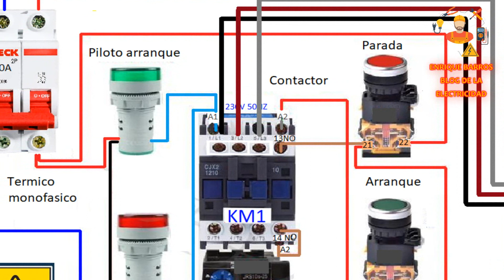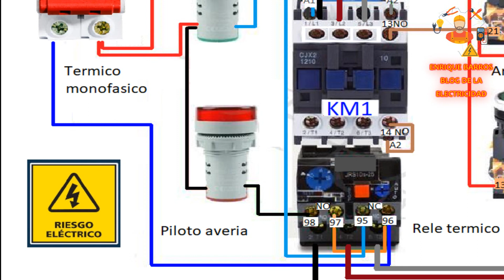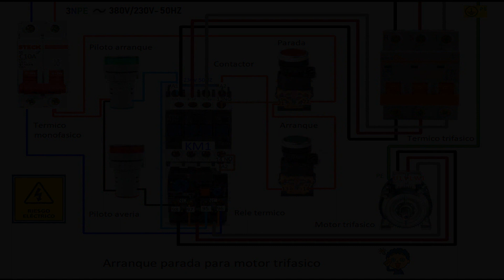Arranque parada para motor trifasico